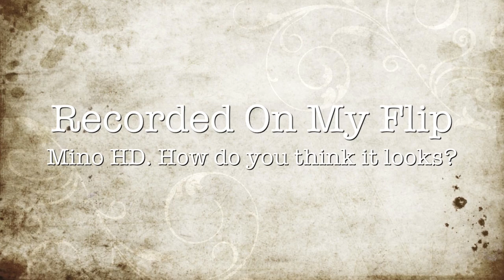MW2 Elevator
This is my first elevator I have done!
How do you like the happy music?
Tell me what you think of the video quality. it usually wouldn't be shaky but i just recorded it real quick.